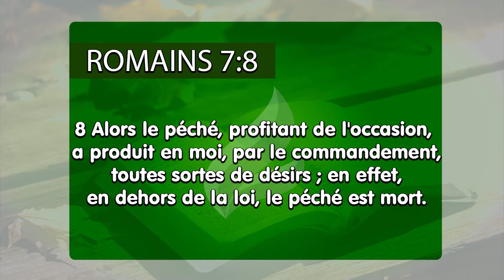N´ouvrez pas de brèches pour le péché - Français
Ne donnez jamais l´opportunité au péché pour entrer dans votre vie et vous emprisonner. Pour vous approcher de Dieu, tout ce qui vous éloigne de Lui doit être retiré de votre vie. Seulement ainsi, vous serez libre en Sa présence. Suivez les commandements de la Parole et soyez mort pour le péché.